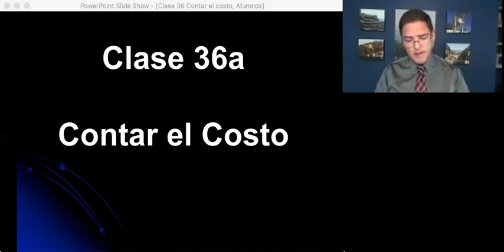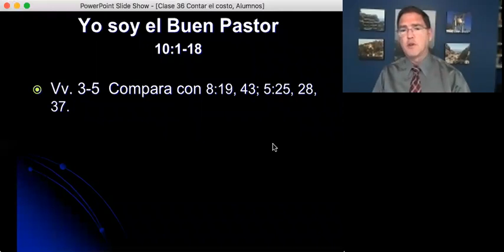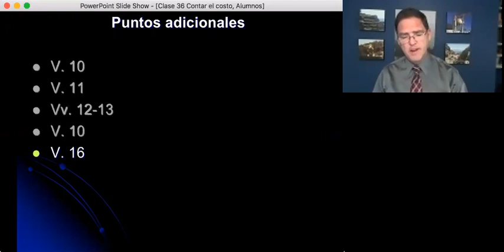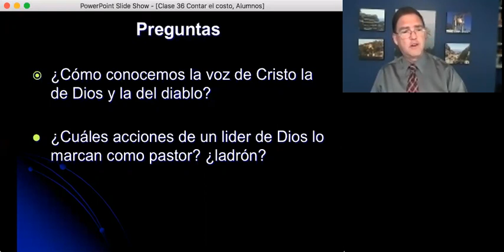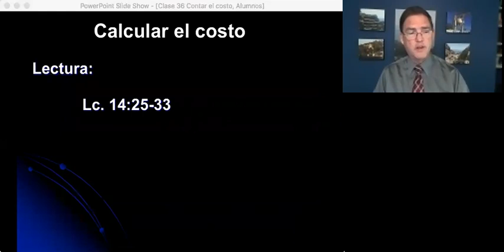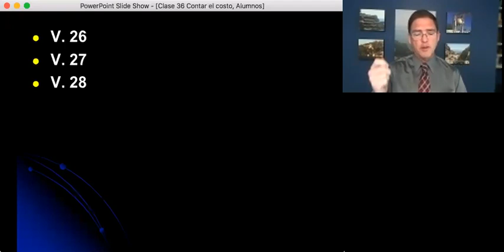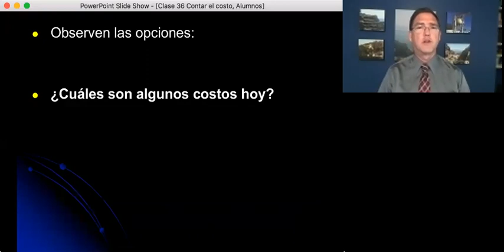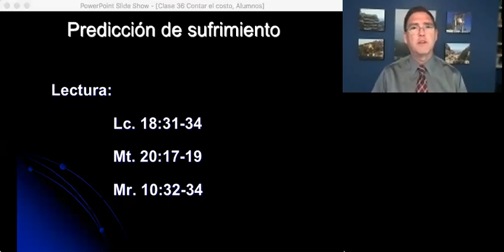202 VIDA DE CRISTO 2 VIDEO 15 / 25